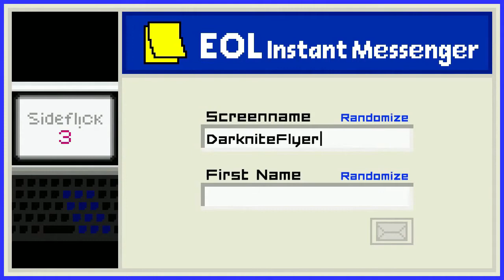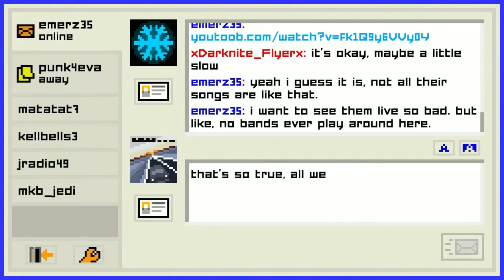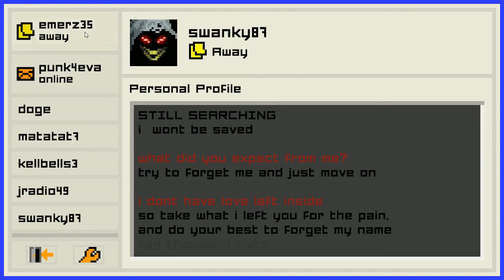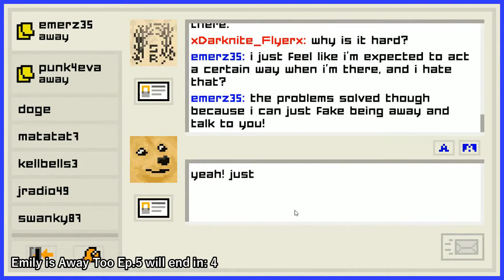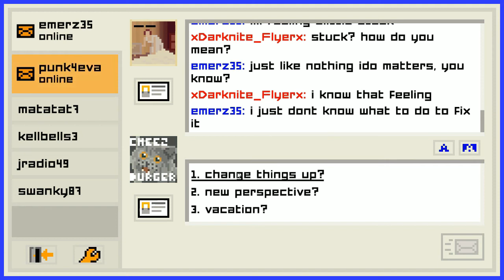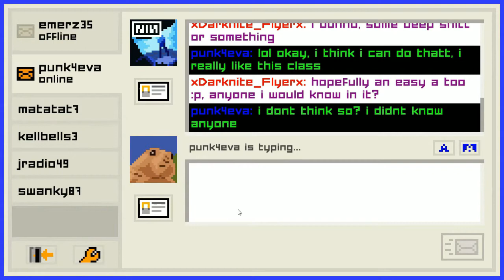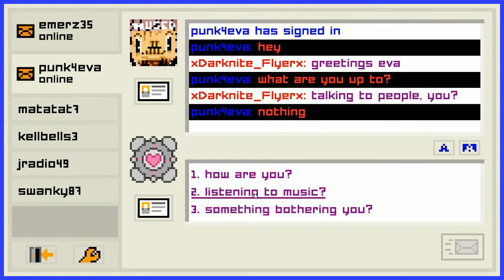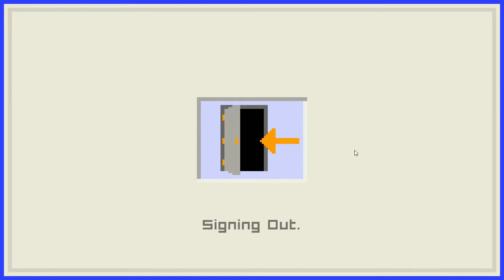Emily is Away Too MOVIE (Full Playthrough)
Welcome to the next installment of 'movies' that I've cobbled together, on the list today is Emily is Away Too!

(My recording of the first game was so bad I excluded it lol)

✱ Featured: Emily is Away Too